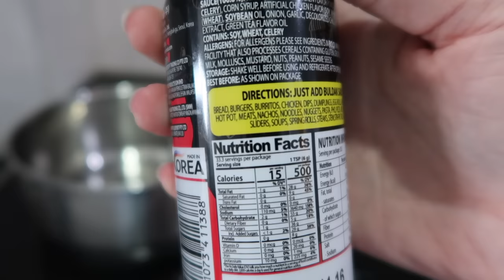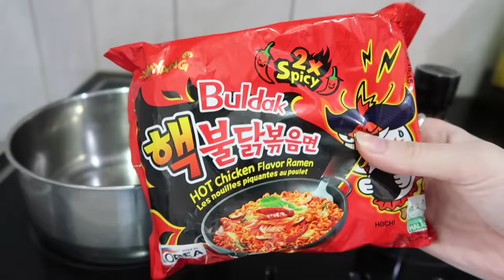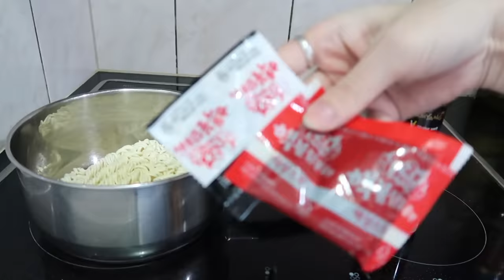Korean 30x Spicy Fire Noodle Challenge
You guys know I love Korean fire noodles so here we are again! This time it's the whole 33.3 serve bottle! :D